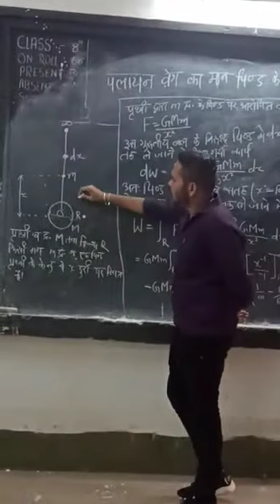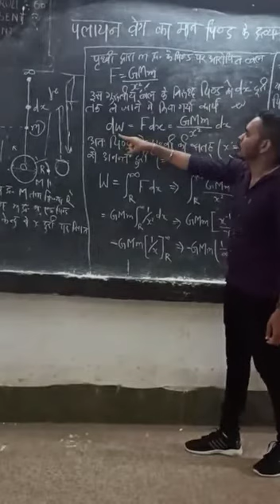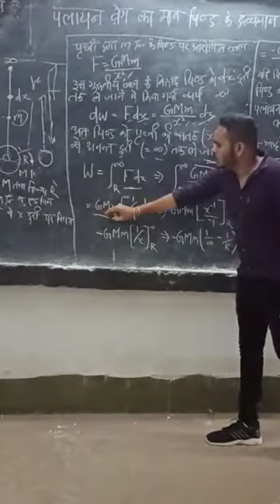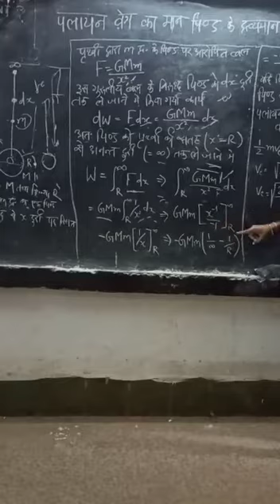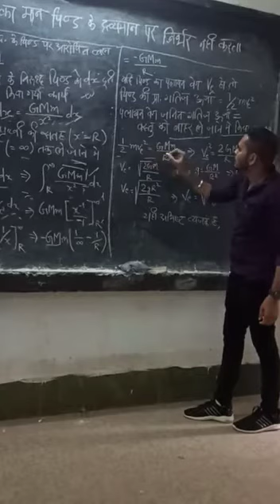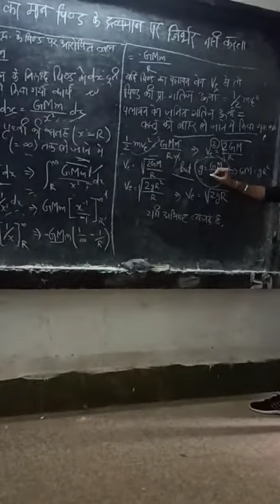CLASS XI PHYSICS JANUARY VIDEO 1